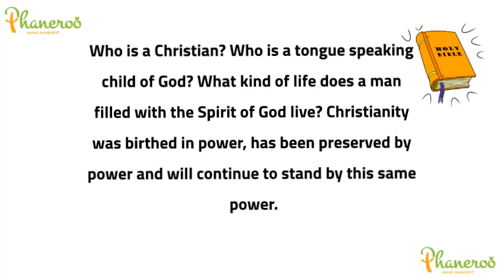Act Like It; Part 1 Apostle Grace Lubega Phaneroo Devotions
Phaneroo Devotions for Wednesday, 14th June, 2023
By Apostle Grace Lubega.
Titled; Act Like It; Part-1.
Colossians 3:1 (MSG); So if you’re serious about living this new resurrection life with Christ, act like it.
It is unfortunate that today, we are increasingly witnessing a lazy approach to the life of Christianity. We have believers who pray when they feel like it, fast when they wish to, give only as led by their feelings and evangelise only when reminded to.
Some have no regard for spiritual things. If the enemy attacks them, they accept it meekly as their lot in life. This is evident in how they deal with the devil; they can never stand up tall as men and women of authority and command him to take his hands off what is theirs. If they meet a sick person, they do not have the courage or faith to pray for such a person.
As such, many Christians profess to know a God whose power they can never demonstrate. In fact, there seems to be no difference between a believer and an atheist.
Is this God’s desire for His children? Of course not!
Who is a Christian? Who is a tongue speaking child of God? What kind of life does a man filled with the Spirit of God live? Christianity was birthed in power, has been preserved by power and will continue to stand by this same power.
God demands greater zeal, tenacity, commitment and daring from us as His children. You must live the kind of life that causes those around you to acknowledge the fact that you are not ordinary. Refuse to be normal! Be deliberate in stepping out in faith and the boldness of the Spirit because God lives in you.
Hallelujah!
FURTHER STUDY: Romans 8:11, 1 Corinthians 4:20.
GOLDEN NUGGET: Christianity was birthed in power, has been preserved by power and will continue to stand by this same power.
PRAYER: Loving Father, I thank You for this truth. Thank You for Your Spirit. I have the consciousness of God in me. I live life boldly and with great faith because I know who I am. I refuse to be ordinary and predictable. I am shaking my nation and the world because the greater one lives in me, in Jesus’ name, Amen.